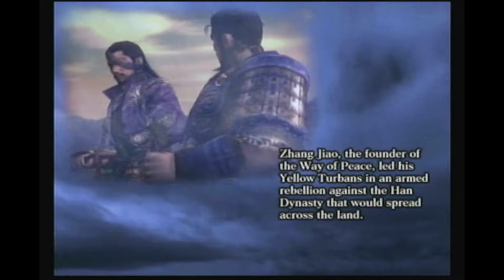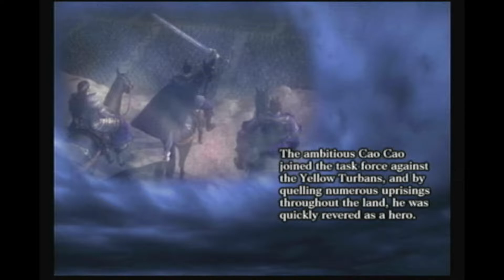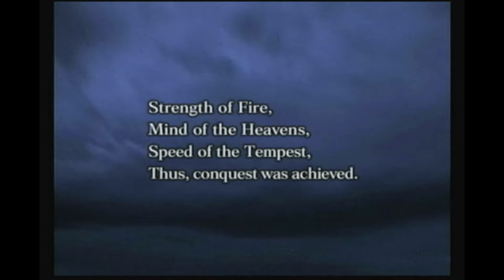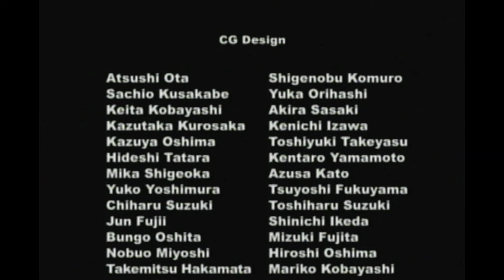Kisah Cao Ren #6 Pertempuran Xu Chang ▪︎ Dynasty Warriors 4 [PS 2] Indonesia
Monggo disimak :
● Kualitas video asli hanya 720p 55-60 FPS, video direkam dengan kualitas 1080p agar kualitas video gk terlalu turun ketika diupload (alat rekam masih terbatas).
● Jangan nonton video dengan volume penuh /maksimal, karena ada suara bising yang sangat mengganggu.

Time stamp Hal menarik :
● (19:52) Cutscene Liu Bei & Peasant
● (21:13) lokasi dimsum
● (21:33) Lokasi Musou Wine

Makasih banyak juga buat teman-teman yg udah support channel ini semoga kebaikan teman-teman terbalaskan.

● Alat Recording :
○ Playstation 2 (Hardisk External)
○ Kabel RCA (AV)
○ Mini AV2HDMI Adaptor

● Buat yang mau dukung Channel ini agar kita bisa menyajikan video dengan kualitas yang lebih baik

Untuk konsol PS 2